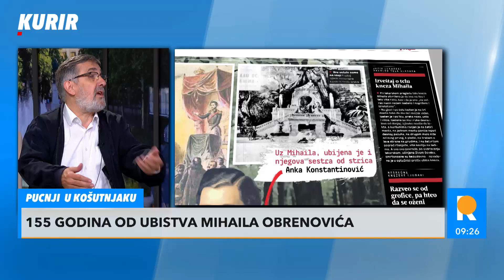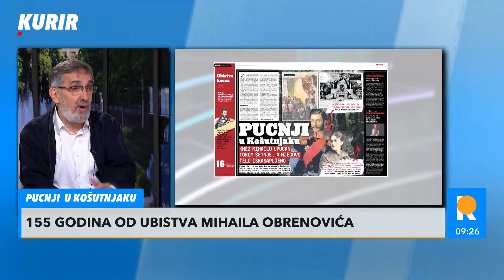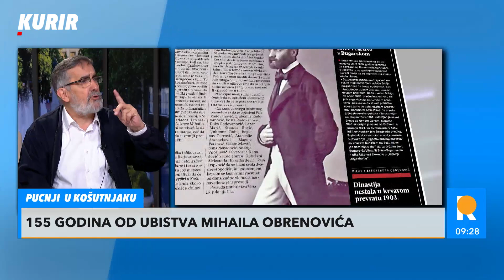DAN KADA SU SVI SRBI PLAKALI: 155 godina od ubistva Mihaila Obrenovića